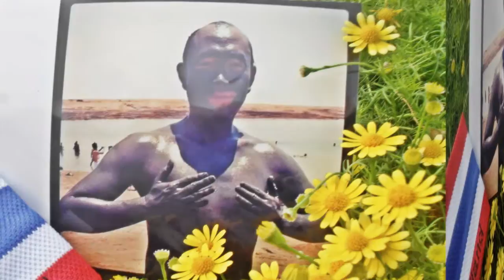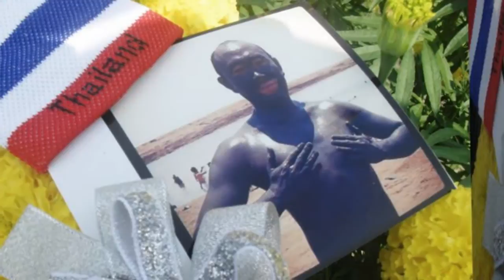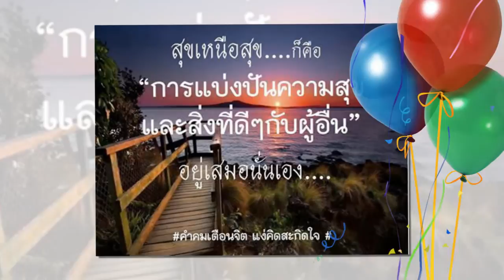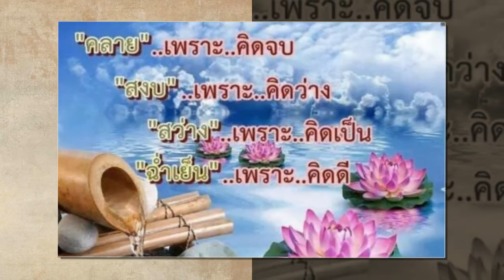" สมรัชนะ ลอยล่องท่องสำราญ @. สวัสดีวันจันทร์ " 1/2